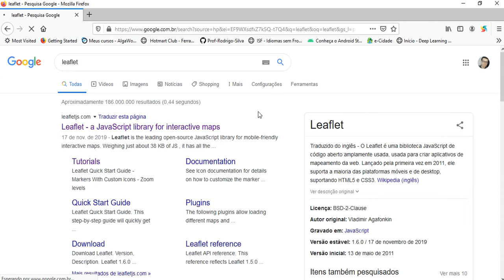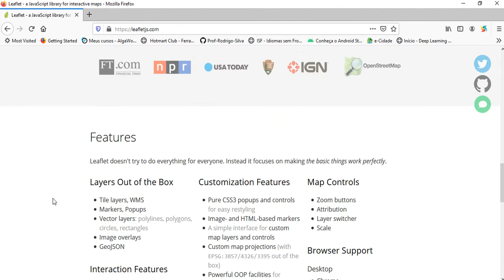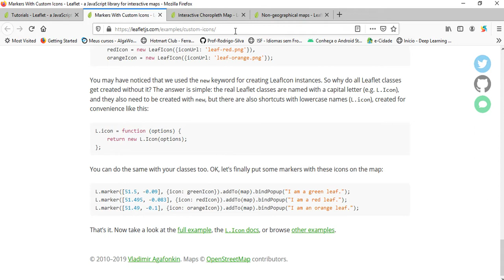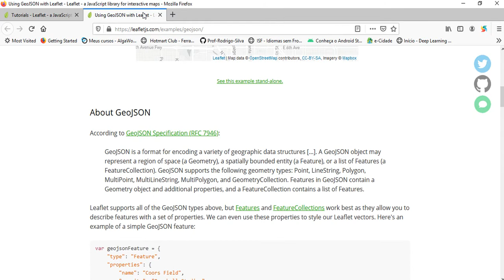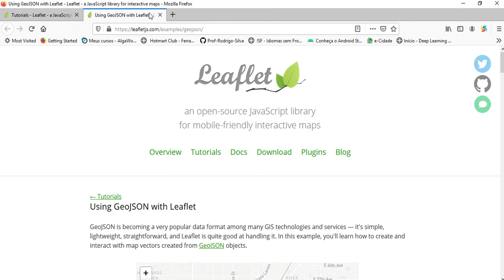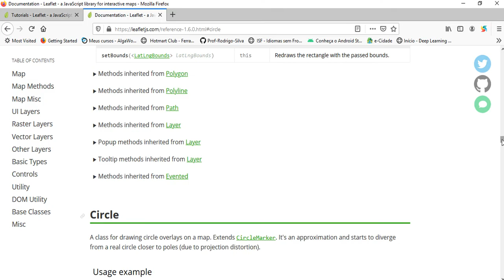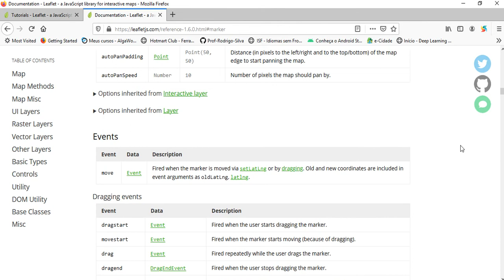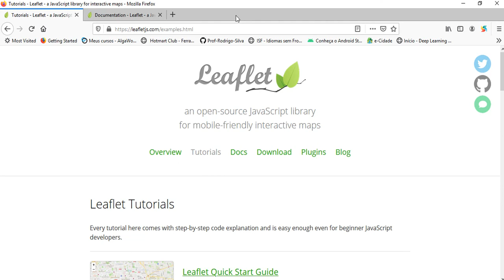R - Básico de Mapas: Mapas Básicos 17